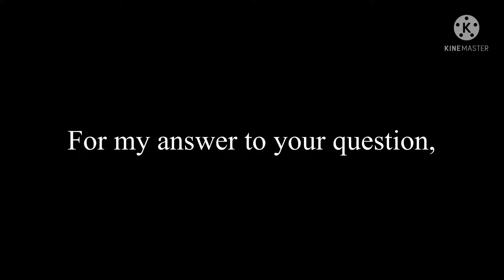Here’s my reply to Tali812’s comment